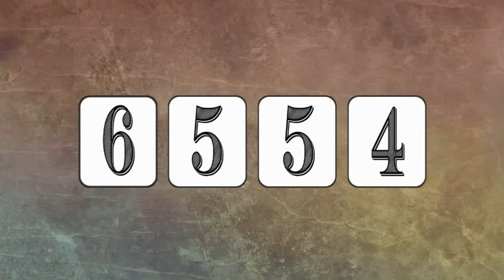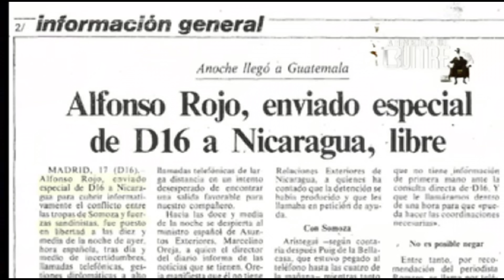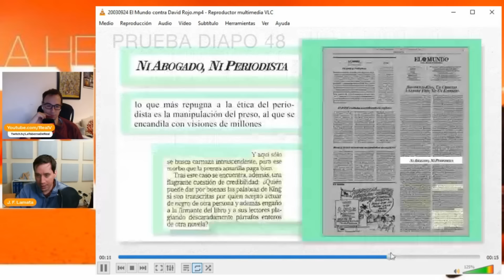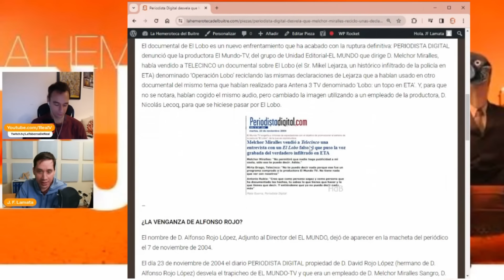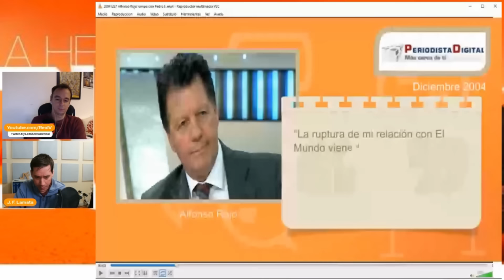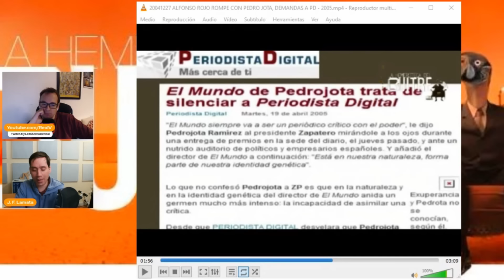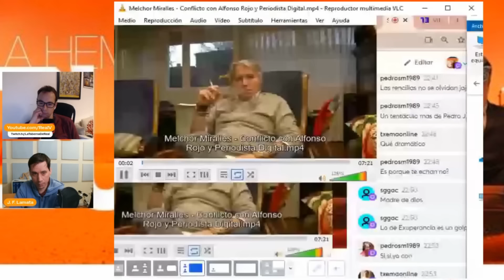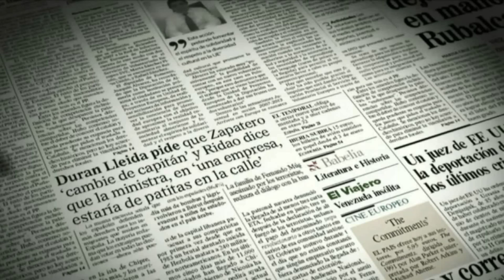Ruptura entre Alfonso Rojo y Pedro J. Ramírez en 2004